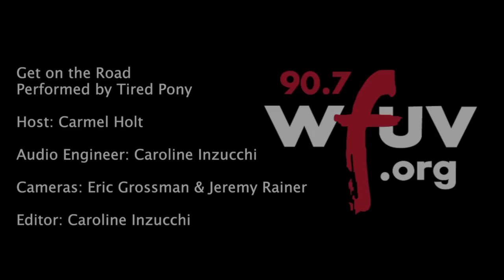Tired Pony - "Get on the Road" (Live at WFUV)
Tired Pony performs "Get on the Road" live in Studio A. Recorded 9/25/2013.

Host: Carmel Holt
Engineer: Caroline Inzucchi
Cameras: Eric Grossman & Jeremy Rainer
Editor: Caroline Inzucchi